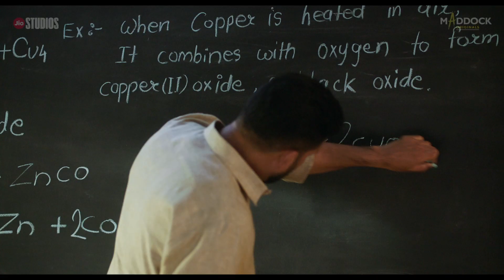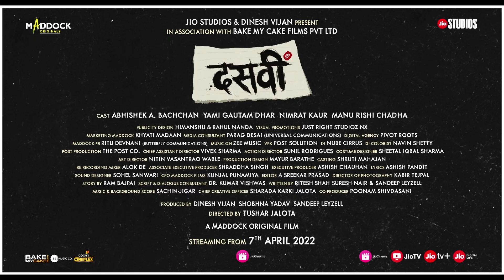Dasvi - Official Trailer | Abhishek Bachchan | Yami Gautam | Nimrat | Dinesh Vijan | Tushar Jalota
Jail se Dasvi karna hai Chaudhary ka right to education! Presenting the official trailer of Dasvi, streaming from 7th April 2022 on Jio Cinema & Netflix.

A Maddock Original Film
Starring: Abhishek Bachchan, Yami Gautam Dhar, Nimrat Kaur, Manu Rishi Chadha, Arun Kushwaha, Shivankit Singh Parihar, Sumit Shekhar Rai
Directed by: Tushar Jalota
Produced by: Dinesh Vijan, Shobhna Yadav, Sandeep Leyzell
Written by: Ritesh Shah, Suresh Nair, Sandeep Leyzell
Story: Ram Bajpai
Script & Dialogue Consultant: Dr. Kumar Vishwas
Music & Background Score: Sachin - Jigar
Music On: Zee Music Company
Director Of Photography: Kabir Tejpal
Editor: A Sreekar Prasad